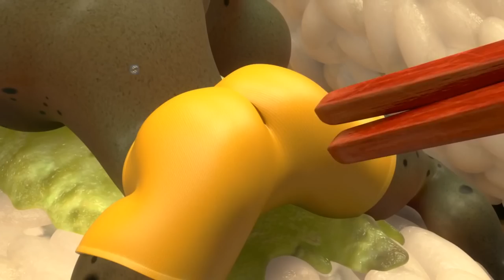THUNDER STORM - Larva | Crazy Cartoons | WildBrain Cartoons